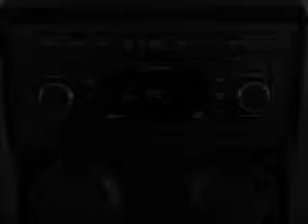2007 Jeep Wrangler - Paris TX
Year: 2007
Make: Jeep
Model: Wrangler
Trim: X
Engine: 3.8 liter 6 cylinder 12 valve
Transmission: 0
Color: Red
Mileage: 36878
Address:
3411 N.E. Loop 286